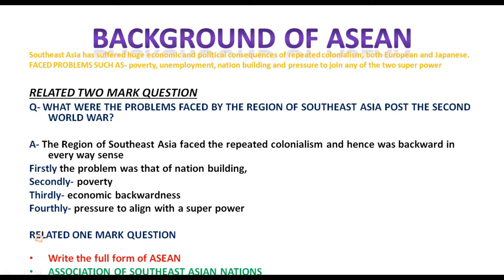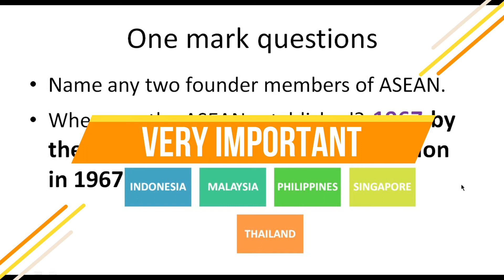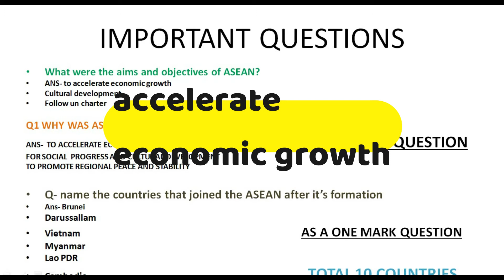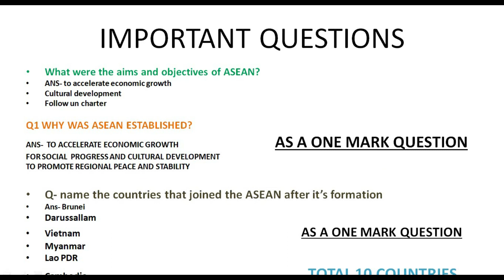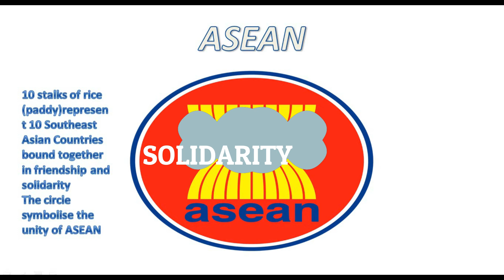ASEAN Important Questions With Answers, class 12, political science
Hello all welcome to discover knowledge